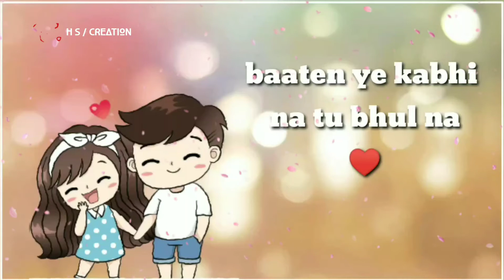Trending whatsaap.status song || latest hindhi song || baatain ye kabhi na || 2020 trendind status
status, new whatsapp status, latest whatsapp status
video, Couple Attitude status Girls WhatsApp Status,
Sorry, Sad, love, romantic, emotional, Breakup, status,
song, songs, for, whatsapp, 2020, 2020, hindi, new, girl,
boy, girls, boys, cute, video, videos, best, Story, Female,
Version, bf, gf, 30 second, new songs, new song, status
song, status videos for whatsapp, Couple Attitude status
love songs, love status, heart touching, new status,
sorry status, love status, sorry love, emotional love, love
emotional, for whatsapp, status songs by naughty viku
Couple Attitude status Boys WhatsApp Status, whatsapp
video status, 30 second status video, evergreen
whatsapp status video, hit status video, 30 second video,
30 second sad status video emotional, hindi whatsapp
status, whatsapp status in hindi, whatsapp hit status
video, Punjabi whatsapp status, whatsapp status video
love, love video status, Boys Attitude Whatsapp Status
Video, 30 second love video, heart touching whatsapp
status video, 30s cute love whatsapp status, cute boy
and girl whatsapp status,love story whatsapp status,
whatsapp story video, love story video, 30 second story
status video, 30 sec video story whatsapp status, 30sec.
Status, hindi song whatsapp status, status video 30 second, New WhatsApp Status Video, Best WhatsApp
video status new songs 2019, status video, status videos
for whatsapp, Top 10 WhatsApp Status, No 1 WhatsApp
Status, Top WhatsApp Status, Most popular WhatsApp
Status, Romantic WhatsApp Status, New WhatsApp
Status, whatsapp love status video, love status, romantic
status, old song status, new status, love songs, sad
songs, romance song, female version whatsapp status,
bollywood songs status, whatsapp new status, whatsapp
status love, whatsapp status video hindi, whatsapp
romantic video, whatsapp romantic status video,
whatsapp romantic song video, whatsapp romantic
scene, whatsapp romantic status video hindi, whatsapp
sad status video, whatsapp sad status, whatsapp sad
video, whatsapp sad status in hindi, whatsapp emotional
videos, whatsapp emotional status, whatsapp emotional
chat, whatsapp emoji video, whatsapp emoji songs, hindi
latest status, cute love for whatsapp status, whatsapp
sad status video,whatsapp love status video, whatsapp
emotional status, whatsapp latest status, whatsapp
love status, whatsapp love video, whatsapp sad status videos, whatsapp emotional status, whatsapp emotional
love status, whatsapp love video, whatsapp sad status,
whatsapp status, whatsapp love status video, love
status, love status, romantic status, old status, new
status, love songs, sad songs, Romantic WhatsApp
Status Video Song 30sec love, romantic, emotional,
status, song, songs, for, whatsapp, punjabi, hindi, new,
girl, boy, girls, boys, cute, 30 second, 30 seconds, 30 sec,
video, videos, romantic songs, romantic hindi songs,
romantic videos status, romantic video status, new
songs, new song, new punjabi songs, new punjabi song,
status song, status videos for whatsapp, love songs, love
status, heart touching, new status, new hot status, new
hot sexy video, songs by naughty viku, love, romantic,
Stetas, status, song, songs, for, whatsapp, punjabi, hindi,
new, girl, boy, girls, boys, cute, 30 sec, video, videos,
romantic songs, new songs, new song, new punjabi
songs, new punjabi song, status song, status video,
status videos, for whatsapp, love songs, love status,
new status, naughty viku, whatsapp status, status
songs, punjabi status, punjabi song, punjabi songs, heart
touching, sad love, 2020,
attitude status, couple, attitude, best status

new punjabi black background status thi

Listen ad-free with YouTube Premium
Song
Baatein Ye Kabhi Na (Male)
Artist
Jeet Gannguli, Arijit Singh
Writers
Imelda Higham
SME (on behalf of Sony Music Entertainment India Pvt. Ltd.); SOLAR Music Rights Management, UNIAO BRASILEIRA DE EDITORAS DE MUSICA - UBEM, Abramus Digital, Sony ATV Publishing, LatinAutor - SonyATV, CMRRA, LatinAutor - PeerMusic, SMEIndia_Pub, LatinAutor, and 11 Music Rights Societies